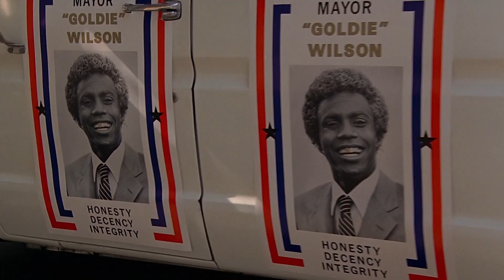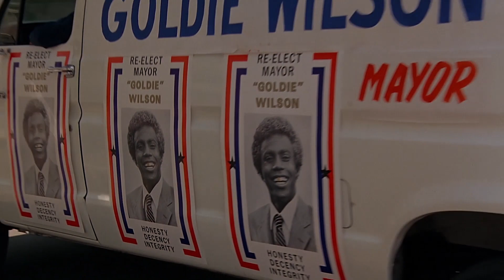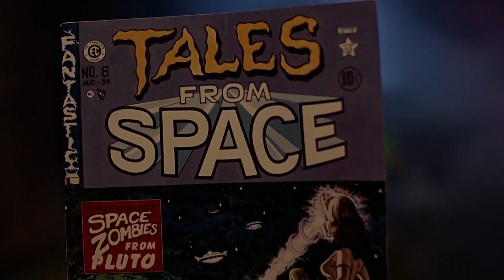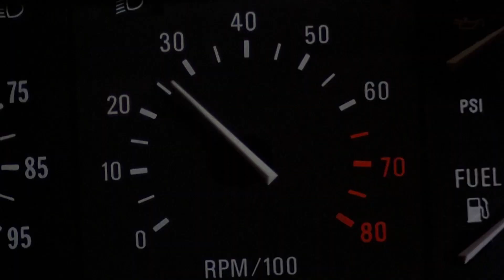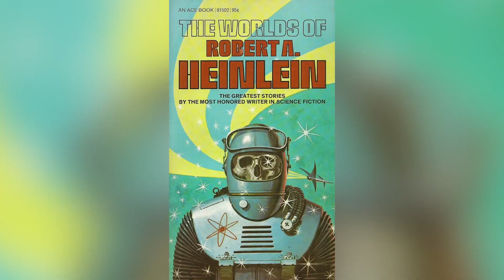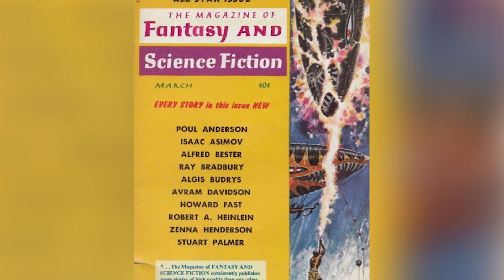Detalles En Back To The Future Que Solo Notas Tras Verlo Más De Una Vez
¿Referencias al cine mudo? ¿Sátira política? ¿Golpes de rayos eléctricos convenientemente programados? Estos son algunos detalles del clásico de 1985 Volver Al Futuro que solo notarás al verlo varias veces.

Muchos de los presagios de Volver Al Futuro no son nada sutiles, pero algunos son más difíciles de reconocer que otros. Por ejemplo, cuando Marty McFly habla de su cinta de audición al principio de la película, se preocupa de que la compañía discográfica le diga que "no tiene futuro". Y, efectivamente, casi no lo tiene.

Si observas estas escenas iniciales lo suficiente, descubrirás lo complejas que son, en especial cuando se conoce el curso que tomará la película. En la escena en la que el director Strickland regaña a Marty por ser holgazán, es fácil captar que dice que "la historia cambiará", pero también identifica la falta de valentía de George McFly como la razón por la que el padre de Marty "nunca llegó a nada". Y esa es justamente la parte de la historia que cambia.

Muchos presagios | 0:00
Señales de una secuela | 0:59
El homenaje a Safety Last! | 1:59
Un eslogan atemporal | 2:50
¿Los buenos viejos tiempos? | 3:47
Como en las películas | 4:47
Marty es impuntual | 5:57
Un rayo preciso | 6:44
De tal palo, tal astilla | 7:42
Todavía no están preparados para eso | 8:44